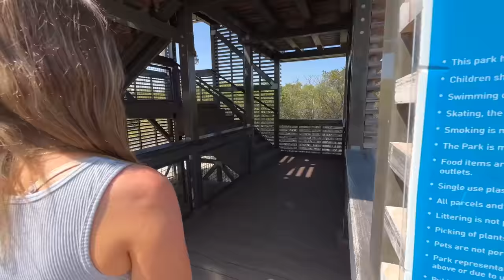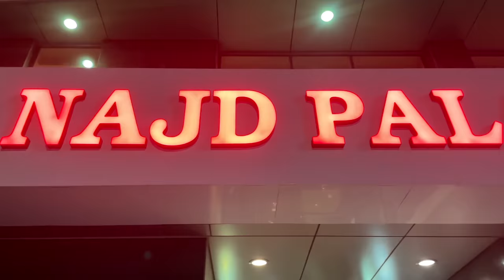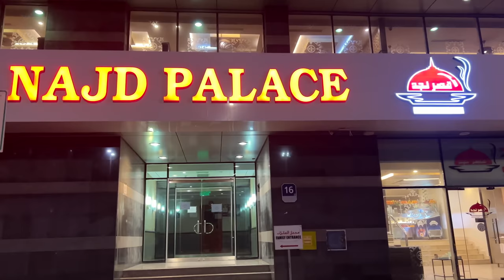TRADITIONAL ARABIC DINNER IN ABU DHABI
Today we explored the mangroves in Abu Dhabi. Don't worry, I didn't know what mangroves were either until I was here, so watch to find out what they are, and see us kayak to the beautiful Gulf Sea. We also went to such a peaceful, clean, park with an incredibly gorgeous variety of landscaping.  We finished the evening with a delicious traditional Arabic dinner and there was a very special guest! Please Thumbs Up the video to show your support! Thank you! I love you guys! 👍🤗❤️